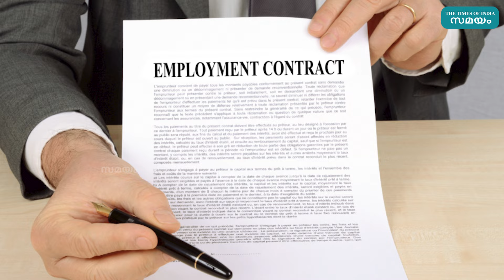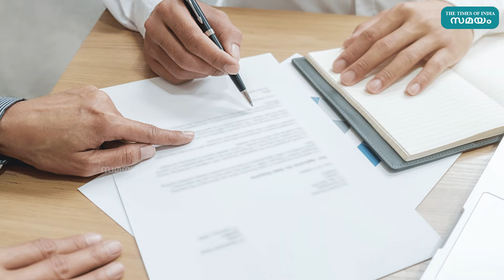Important Document for UAE: യുഎഇയിൽ തൊഴിൽ കരാര്‍ വിവരങ്ങൾ അറിയണോ?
യുഎഇയിലെ ഓരോ ജീവനക്കാരനും അവന്റെ കെെവശം തൊഴില്‍ കരാർ കെെവശം വെക്കണം എന്നാണ്. എന്നാൽ ഭൗതിക രേഖ പലരുടേയും കെെവശം ഉണ്ടായിരിക്കില്ല. എന്നാൽ ഇവ വളരെ എളുപ്പത്തില്‍ മന്ത്രാലയത്തിന്റെ വെബ്സൈറ്റിലൂടെയും മൊബൈല്‍ ആപ്പിലൂടെയും സൗജന്യമായി ഡൗണ്‍ലോഡ് ചെയ്യാൻ സാധിക്കും. # EmploymentContractinUAE UAE Labour Law 2024